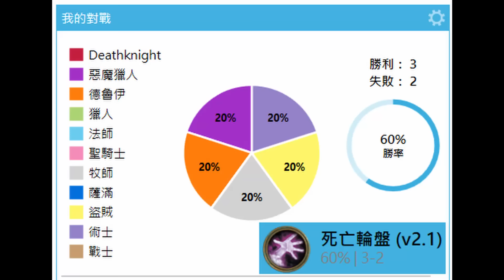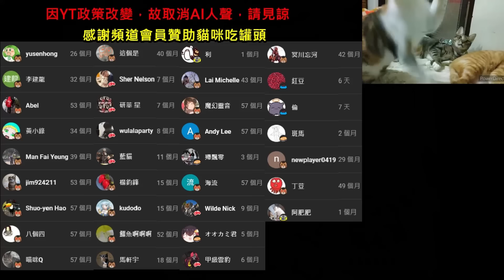《爐石OTK》爐石版的威加盤！五回合自動獲勝！FTK—威茲邦的工作坊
附上牌組：
AAECAebJBgz5xgXGxwXN0AWs6QWl+gWm+wWAngbHpAavqAbqswbh6wbi6wYJ9MYFlZcGl5cG8Z0G1agG8KkGx7AGmrMGmLUGAAED8LMGx6QG97MGx6QG694Gx6QGAAA=